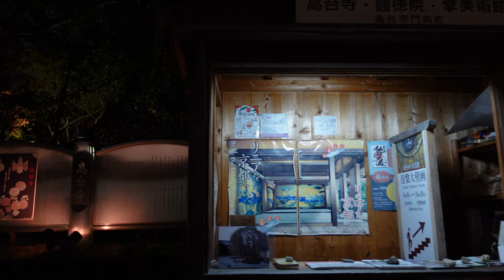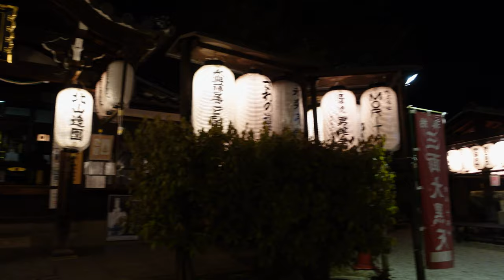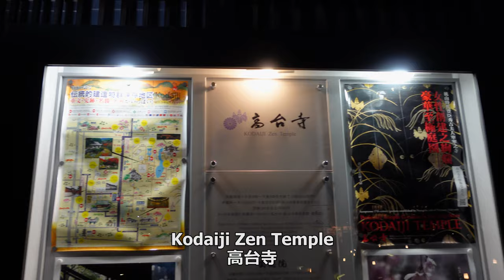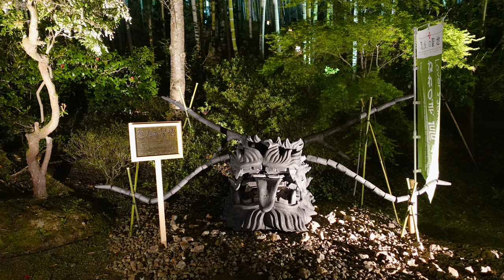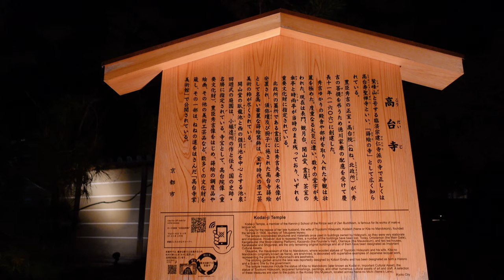"Cherry Blossoms at Night in Kodaiji Temple" 高台寺の夜桜 (Projection Mapping)【4K】Daily Life Scenery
This is a video clip that introduces daily life sceneries and culture in Japan.
This time, it is cherry blossoms lit up at night in Kodaiji Temple.
Kodai-ji Temple is located north east of Yasaka Hokanji Temple at the foot of Higashiyama Ryozen Mountains in Kyoto.
The temple was established in 1606 by Kita-no-Mandokoro (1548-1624) in memory of her late husband Toyotomi Hideyoshi (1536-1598).
Kita-no-Mandokoro was also known as Nene. She later became a priestess and assumed the name of Kodaiin Kogetsuni.

【INDEX】(Click the time to jump to the scene.)
00:00  Kodaiji Minamimon Street
03:04  1 Year Slope (Ichinen-zaka)
03:12  On the Corner of "Ishin-no-michi" and "Nene-no-michi"
04:10  Ishibei Koji Alley
04:25  Path of Nene (Nene-no-michi)
05:24  Kodaiji Sho Museum (2nd Floor)
06:08  Sanmen Daikokuten Temple
07:17  Kitchen Slope (Daidokoro-zaka)
10:10  Entrance of Kodaiji Zen Temple
10:30  Ticket Counter
11:52  Tea House "Iho-an"
12:38  Projection Mapping in Hojo Front Garden "Hashin-tei Garden"
16:52  Weeping Cherry Tree
20:20  Founder's Hall (Kaisan-do)
20:25  Garyo Pond
21:35  Mausoleum
22:08  Bamboo Forest
22:55  Exit of Kodaiji Temple
24:10  Kitchen Slope (Daidokoro-zaka)

【INFORMATION】
■Kodaiji Temple (Official Homepage) :

【GOOGLE MAP】
■Kōdaiji Temple : 2Q2J+6F Kyoto

【MAIN EQUIPMENT】
  SONY ZV-1
  ZHIYUN CRANE M2
  ※Amazonアソシエイトプログラムが適用されています。